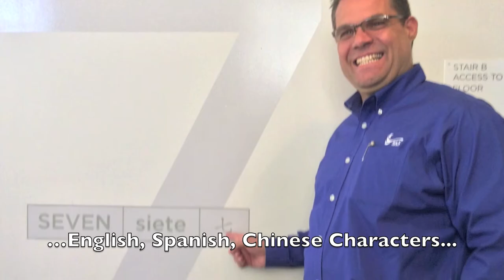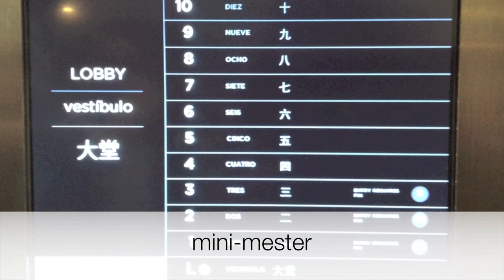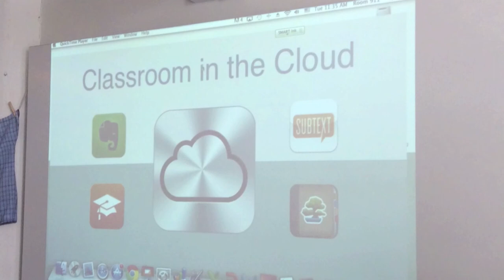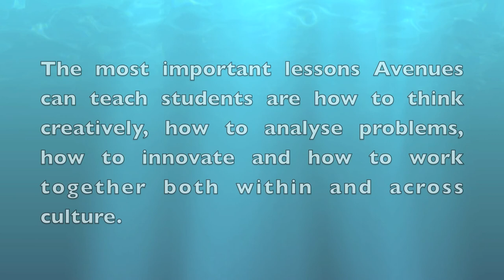SAS MS R&D Avenues The World School